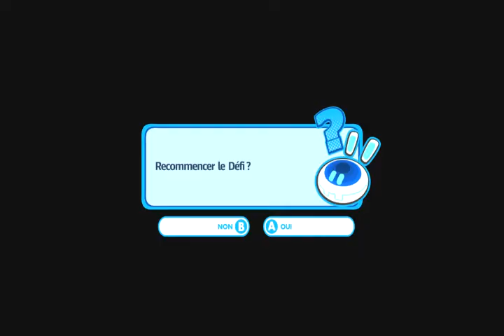mario + lapinscretins kingdom battle 100% HS défi 1-1